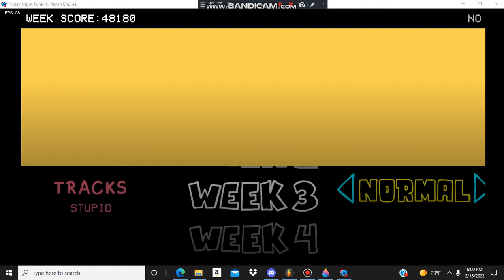FNF Vs Bole Expanded Pre-Alpha gameplay!